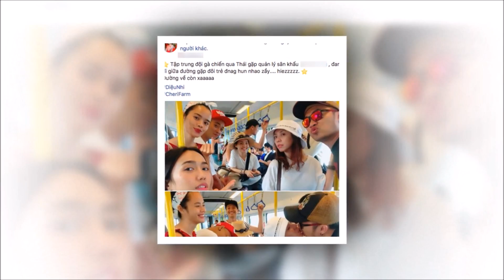Mặc nghi vấn chia tay, Diệu Nhi - Anh Tú diện giày đôi đi Thái du lịch | Tin Nhanh Nhất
Mặc nghi vấn chia tay, Diệu Nhi - Anh Tú diện giày đôi đi Thái du lịch